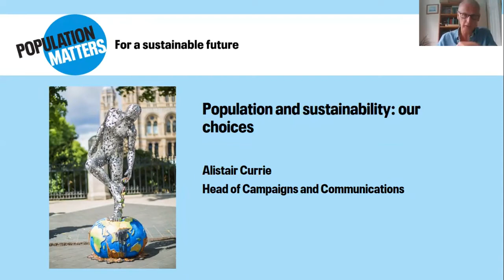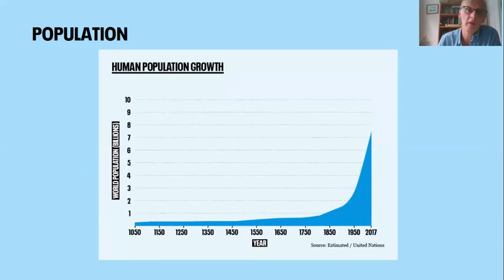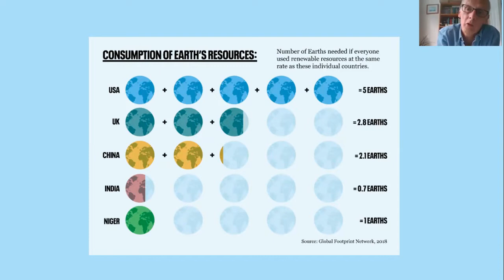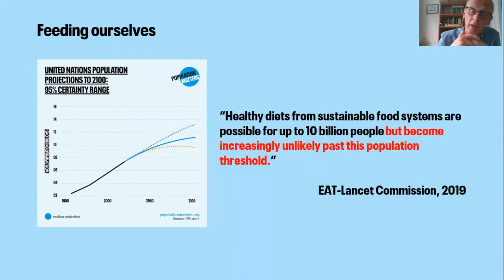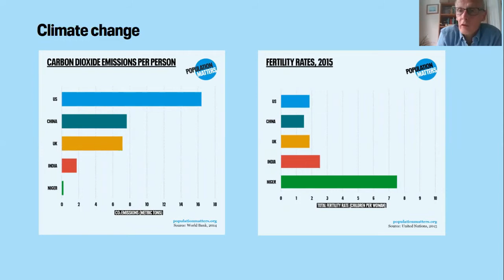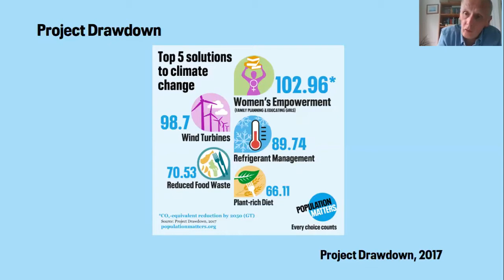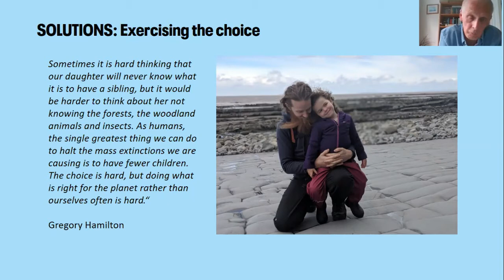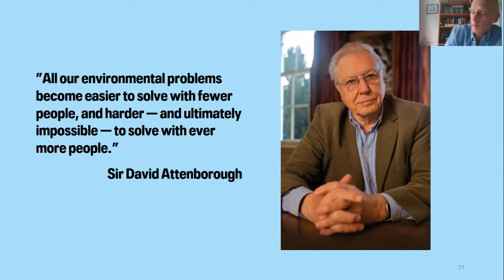Population Matters - Talk at London Vegans July 2020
Alistair Currie from the organisation Population Matters explains more about their work, and the connection to climate change.
This presentation was given online to London Vegans on 29th July 2020.